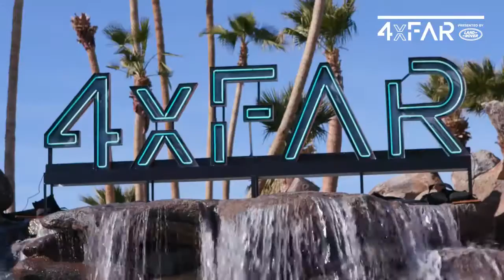01 ---4xFAR Music and Adventure Festival Highlights